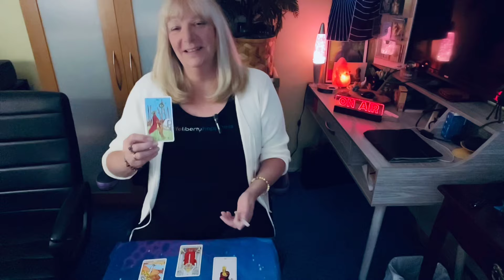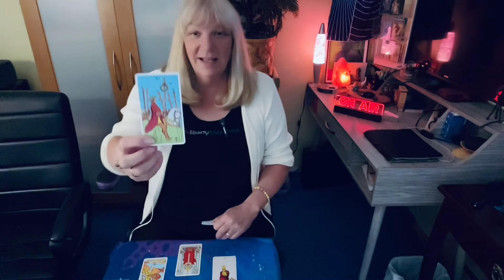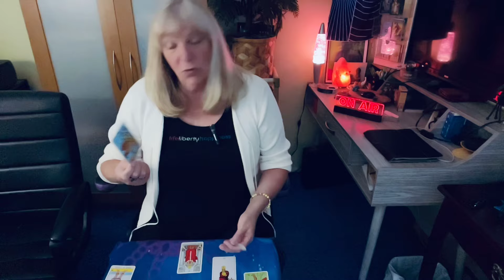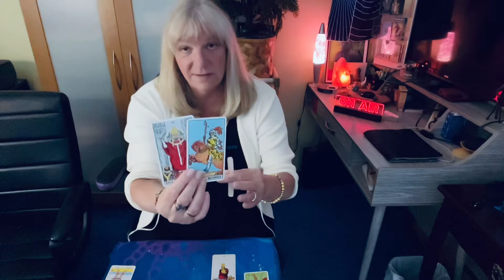LEO ♌️ A VICTORY, A MESSAGE AND AN OFFER! June 3-9 2024 Weekly Report